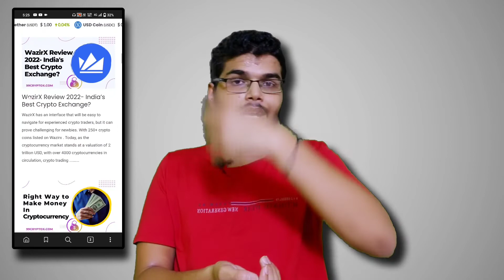Best Cryptocurrency app in India | Best cryptocurrency platform in INDIA | Rakmo Sharma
CoinDCX
Download and get 100rs bitcoin for FREE
CoinSWITCH
Download and get 50rs of bitcoin FREE
Chapters
0:03 - Today's topic
1:09 - Which is the best cryptocurrency investment app in India
1:24 - WHY?? this app is best cryptocurrency app in India
1:56 - Four main thing
3:26 - Why not CoinSwitch Kuber?
4:20 - Why this app is best?
4:43 - Why CoinSwitch Kuber is not the best cryptocurrency app in India
6:03 - The SOLUTION
6:50 - Why not WazirX the best cryptocurency app in India
8:35 - Please do like the video
8:57 - Thank You
Hello Guys,
In this video we are going to talk about which app is the best app for cryptocurrency investment. People are so confused between best cryptocurrency exchange platform in India. So, we will talk about in this video in detail which cryptocurrency app is literally best according to me. I want to save one thing to you that this app is not sponsored or something like this this is my honest opinion on this topic best cryptocurrency investment app in India. So if you want to find out which app is best for cryptocurrency investment in India then you can watch this video till the end.
Take care of yourself and your family..

best crypto trading strategy,
best crypto app 2022,
best crypto app for beginners,
what are the best crypto to invest in 2022,
what are the best crypto wallets,
what are the best crypto exchanges,
what are the best crypto apps,
best app for cryptocurrency,
best app for cryptocurrency trading,
best app for cryptocurrency trading in india,
best app for cryptocurrency investment in india,
best app for all cryptocurrency,
best app for crypto news and updates,
best cryptocurrency platform in india,
best cryptocurrency platform 2022,
best cryptocurrency platform for beginners,
best platform to buy and sell cryptocurrency,
best platform to buy and hold cryptocurrency,
best crypto buying platform,